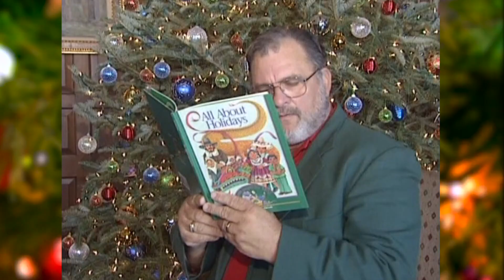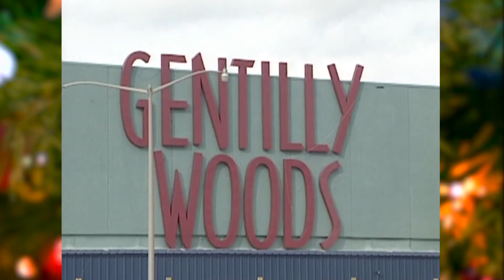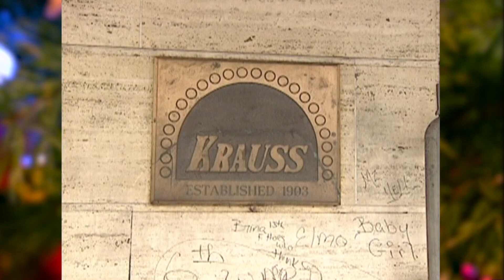WWL Christmas Past | Ain't Dere No More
Frank Davis and Benny Grunch tell us which beloved spots 'Ain't Dere No More .'